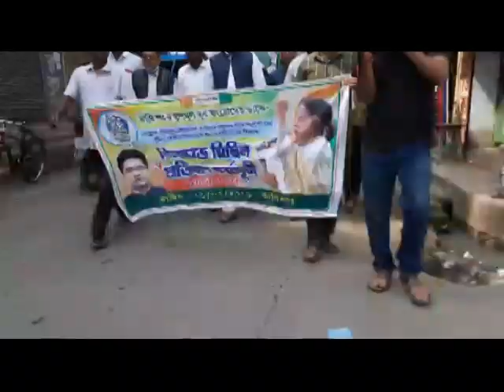CONTAI TMC GAS AGITATION#21 02 21 P3 NEWS BANGLA#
উনুন জ্বালিয়ে রান্নার মাধ্যমে গ্যাস ও পেট্রোল-ডিজেলের মূল্যবৃদ্ধির প্রতিবাদে কাঁথি শহরে বিক্ষোভ ও প্রতিবাদ কর্মসূচি পালন করল তৃণমূল কংগ্রেস।
কাঁথি শহরের রান্নার গ্যাসের অফিস 'উপকূল গ্যাস এজেন্সি'র সামনে আজ প্রতিকী প্রতিবাদ কর্মসূচি পালন করল তৃণমূল কংগ্রেস। কাঁথি শহরের ক্যালটেক্স মোড় থেকে মিছিল শুরু করে তৃণমূল কর্মীরা নেতা ও কর্মীরা। গ্যাস সিলিন্ডার হাতে উনুন হাতে মিছিলে হাঁটতে দেখা যায় তৃণমূল কর্মীদের। মিছিলে নেতৃত্ব দেন পূর্ব মেদিনীপুর যুব তৃণমূল কংগ্রেস সভাপতি সুপ্রকাশ গিরি, তৃণমূল কংগ্রেস জেলা কো-অর্ডিনেটর মামুদ হোসেন সহ শহর তৃণমূল কংগ্রেসের বহু নেতাকর্মী।